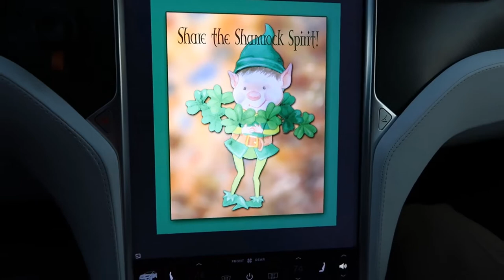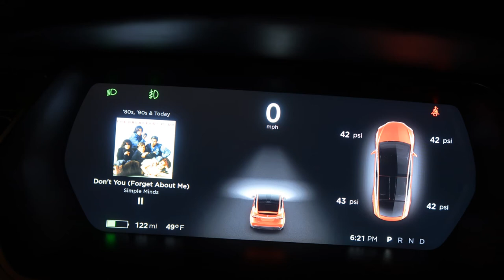Day 264 Tesla Ruby Cruises Through Monday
If you feel like our videos have helped you with youickarr decision to buy a Model X or a Model S, please consider using our referral code: donald8803 You can get free super charging. We'd also love it if you'd sign up for the Tesla newsletter giving us and you a chance to race a Tesla semi.